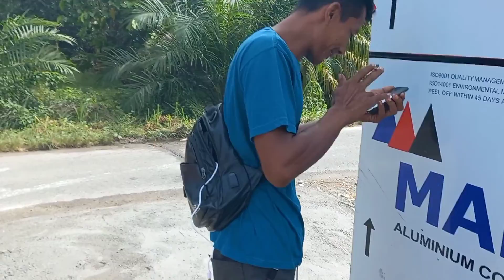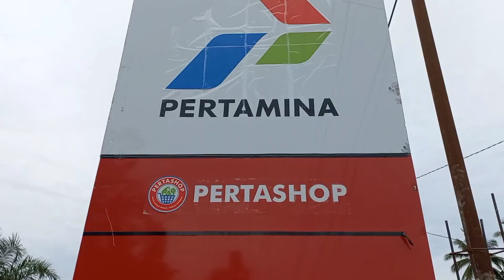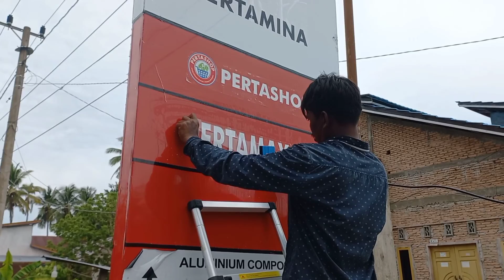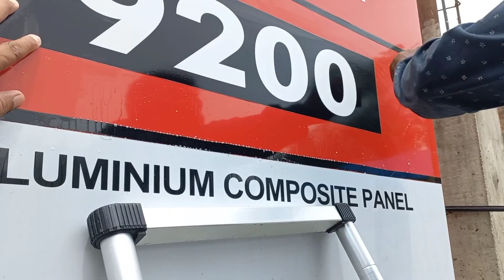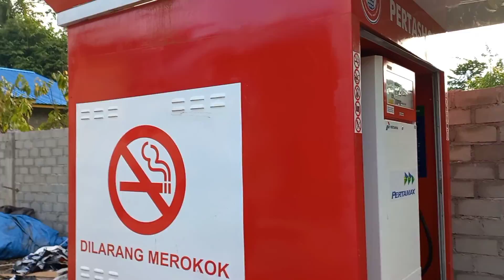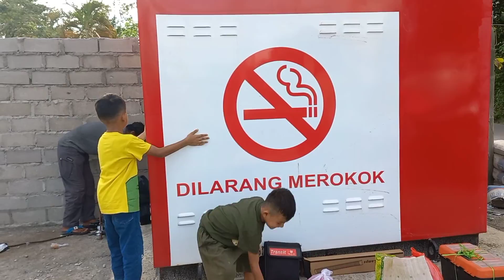INSTAL PERTASHOP || STIKER PERTASHOP